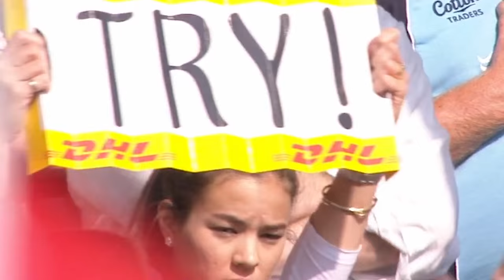Powerful Georgia bow out proud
With two wins secured and a lot of respect gained, Georgia have a lot to be proud of from this World Cup.

Follow World Rugby on social media:Official Website! to our YouTube Channel For More Great Videos us on Twitter us on Facebook us on Instagram